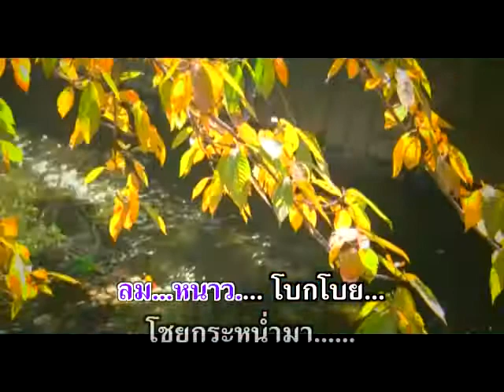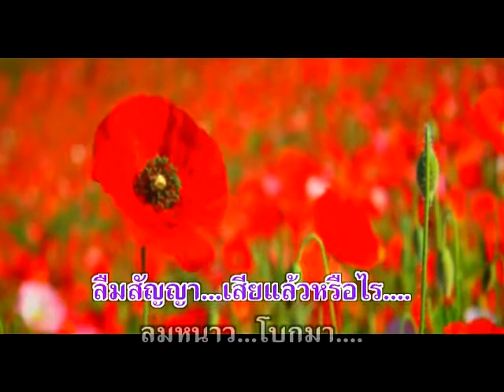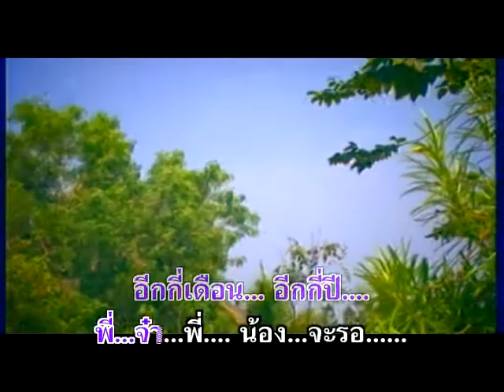ลมหนาว - อรุณี ขวัญบัว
อัลบั้ม : รวมฮิต โตเกียว-อารีดัง รหัส (AV049)
ชื่อเพลง : ลมหนาว
ศิลปิน : อรุณี ขวัญบัว

Line  : @maemaiplengthai หรือ maemaiplengthai